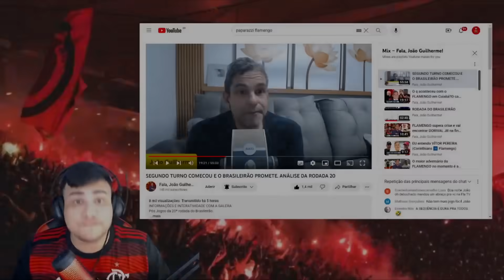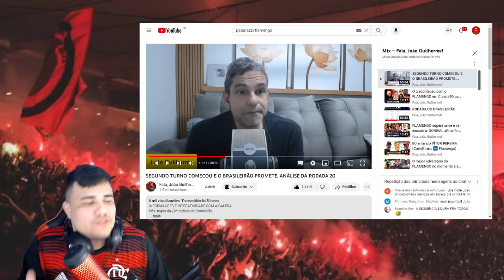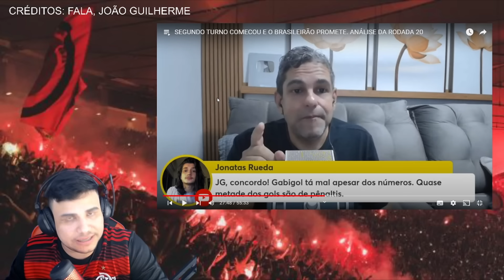JOÃO E PAPA DERAM AULA! ISSO TÁ CADA VEZ MAIS CLARO NO FLAMENGO! NÃO DÁ MAIS PRO SAMPAOLI!